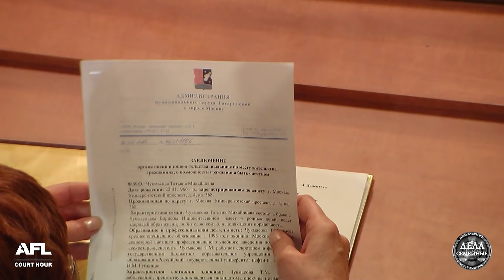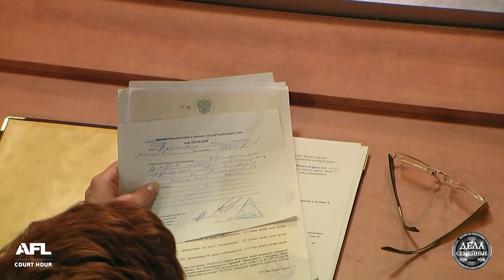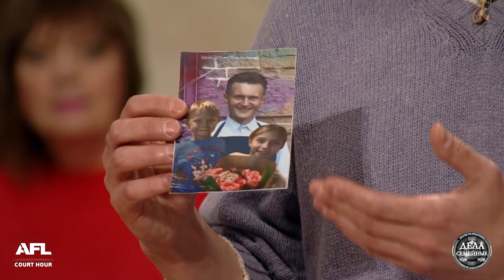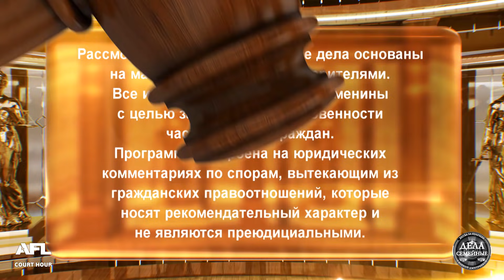Дела семейные с Еленой Дмитриевой "Битва за будущее" 18.11.2019